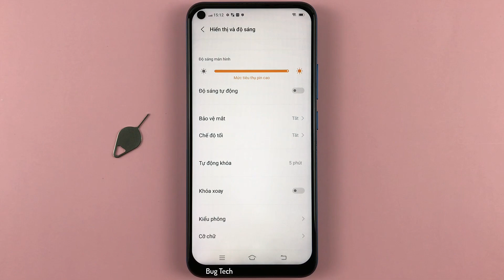Cách thay đổi kiểu font chữ trên Vivo Y30 Android 12